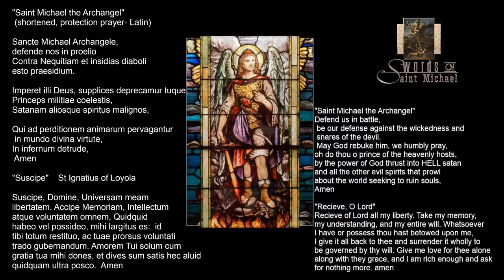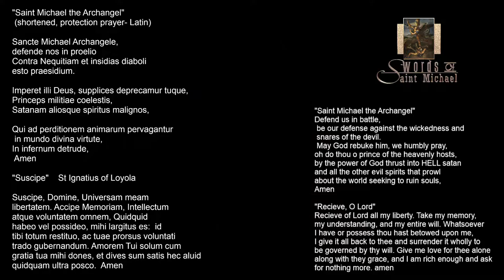12 Steps of Humility and Pride: The 2nd degree of Pride, Levity of Mind - LIVE!,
12 Steps of Humility and Pride: The 2nd degree of Pride, Levity of Mind - LIVE!,

Back to our weekly course next week:
 A great way to spend time in the word with your bible and meditate for peace on the things we can do to achieve peace in our lives, ridding ourselves of the demonic distractions of this fallen world.  A great exercise based on the 7th Rule of St Benedict, Get your self a St Benedict medal of exorcism while you are working on the lessons - It has an exorcism on the face of the Medal

Download the Book by St Bernard:
Free Online Book For use with this course:

》》 Please, Support this ministry: Prayer beads and Devotionals St Benedict medals etc

Our Books also available: